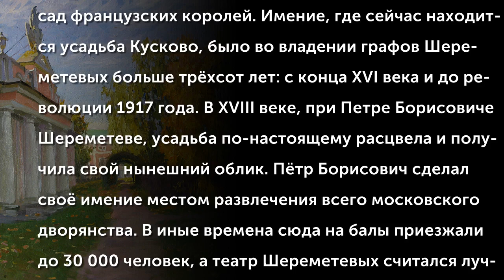Усадьбы России. Кусково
Одно из самых романтичных мест в Москве — усадьба Кусково. В своё время её называли Подмосковным Версалем, настолько она напоминала своей красотой сад французских королей. Имение, где сейчас находится усадьба Кусково, было во владении графов Шереметевых больше трёхсот лет: с конца XVI века и до революции 1917 года. В XVIII веке, при Петре Борисовиче Шереметеве, усадьба по-настоящему расцвела и получила свой нынешний облик. Пётр Борисович сделал своё имение местом развлечения всего московского дворянства. В иные времена сюда на балы приезжали до 30 000 человек, а театр Шереметевых считался лучшим в Москве.
(Музыкальное сопровождение: Калачевский Михаил Михайлович (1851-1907) - Ноктюрн (Камерный оркестр Игоря Лермана)